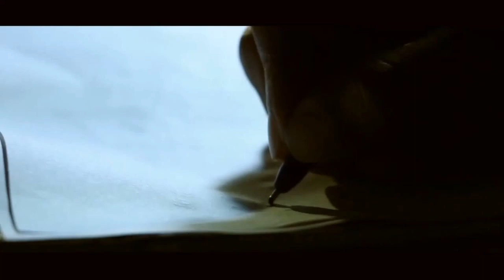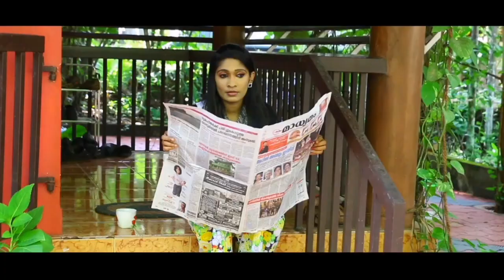എല്ലാം അവസാനിപ്പിക്കാൻ അവൻ തിരഞ്ഞെടുത്ത മാർഗം Pranayichoru Pennine Thanseer Koothuparamba Album